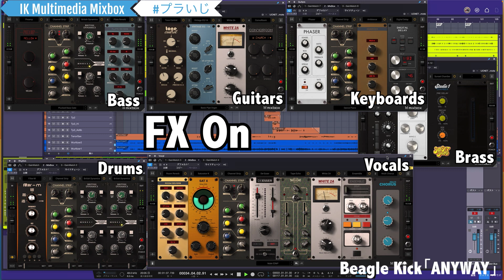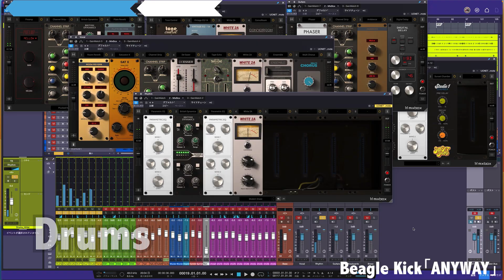IK Multimedia MixBox for Drums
IK Multimediaの70種類以上のモジュールをVPR500シリーズのようにチェインして使えるMixBox同社の既存プラグインと同等のクオリティでモジュール化700を越えるプリセットと各モジュールのドライ/ウェットの調整およびインプットゲインステージの調整もできる本格的なマルチエフェクト

00:00 アンサブルのFX On/Bypass
00:35 ドラム音源へのエフェクト

IK Multimedia MixBox